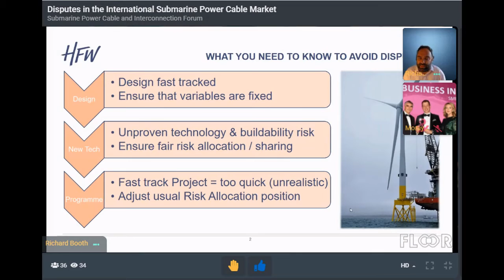Submarine Power Cable and Interconnection Forum | Day 1| June 29th, 2021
An overview of the first day of the Submarine Power Cable and Interconnection Forum held on the 29th & 30th of June, 2021.